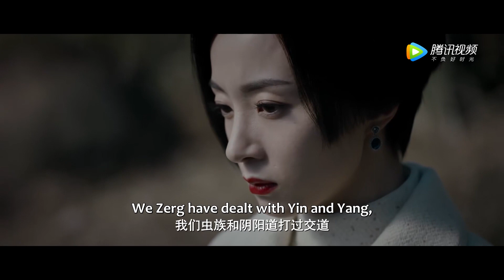【精彩片段】潘俊带人焚烧感染尸体，毁掉肺鼠疫传染源 |《虫图腾 Insect Totem》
【剧情介绍】民国时期，虫草堂名医潘俊与同为虫族五大家族后人相遇，得知祖上关于虫族宝藏的线索，从此踏上寻找族人遗留宝物的旅程。他们结伴而行，一起寻找能开启宝藏的五族秘宝，期间游历各地，探索祖上秘闻，一路上抗击瘟疫、打抱不平，眼看着离宝藏越来越近，却遭遇了盗宝者势力的打击，由此揭开了二十年前争夺宝藏的真相。他们也从最初对财富的渴望，渐渐背负起守护国家宝藏的使命，与盗宝者展开重重较量，最终粉碎了对方的贪婪之心，使传说中的虫族宝藏重见天日。在此过程中，他们学会了团队协作，结下了深厚的友情以及发展了纯粹的爱情，从懵懂无知的少年成长为有责任感的英雄。
集数：30集
主演：张铭恩、胡冰卿